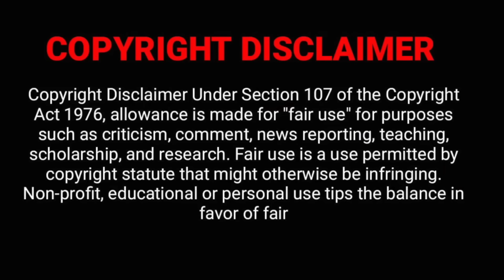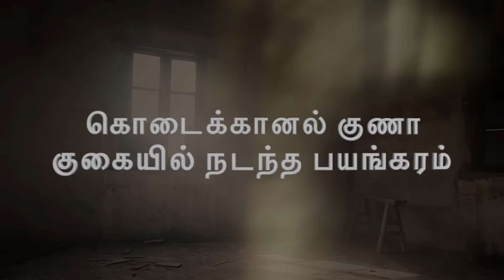Subscriber Real life ghost Experience | Ghost Story | குணா குகையில் பேயிடம் மாட்டிய 3 வாலிபர்கள்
In this video, Thiyagarajan speaks about one of our subscribers Subscriber Real life ghost Experience | Ghost Story | குணா குகையில் பேயிடம் மாட்டிய 3 வாலிபர்கள் | Back to rewind